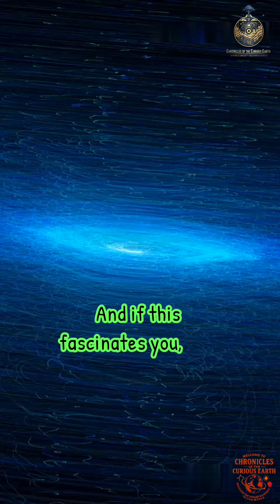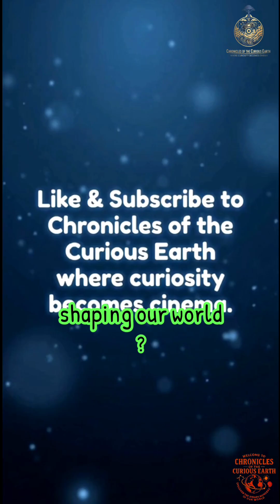When Sound Sculpts Water: The 45s Shockwave Reveal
Water can erupt into microscopic needle-jets when a supersonic shockwave tears through it, revealing the hidden violence inside fluid dynamics and the physics of high-pressure acoustic impacts.